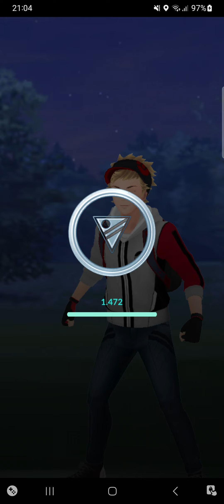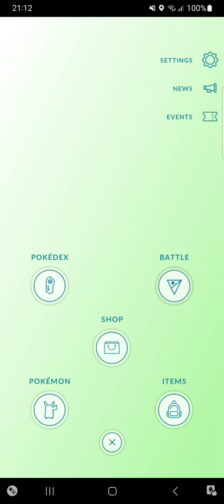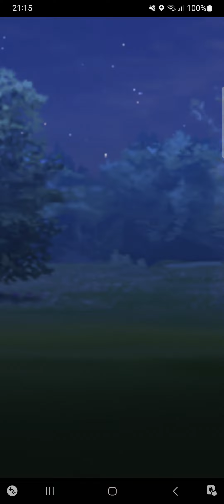Pokemon go fantasy cup last time this team is in next time new team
My pokemon team for the fantasy cup is

Perrserker 15-15-15

Giratina Origin 8-10-12

Haxorus 6-14-14